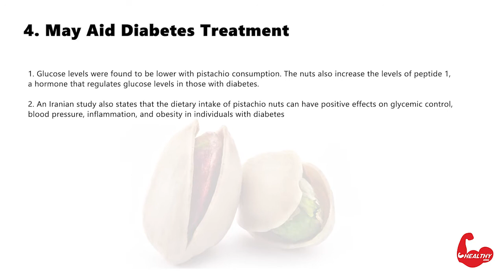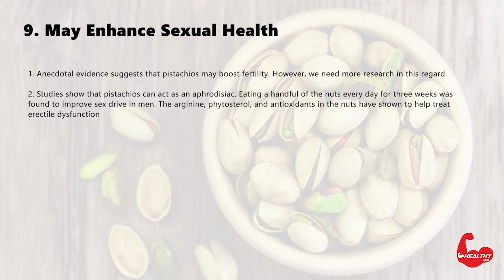12 Evidence -Based Health Benefits of pista nuts/pistachio nuts (12 पिस्ता नट्स के स्वास्थ्य लाभ)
The pistachio, a member of the cashew family, is a small tree originating from Central Asia and the Middle East. The tree produces seeds that are widely consumed as food. Pistacia vera often is confused with other species in the genus Pistacia that are also known as pistachio